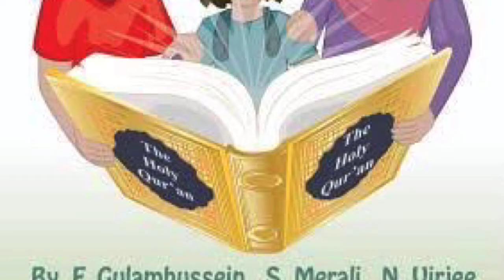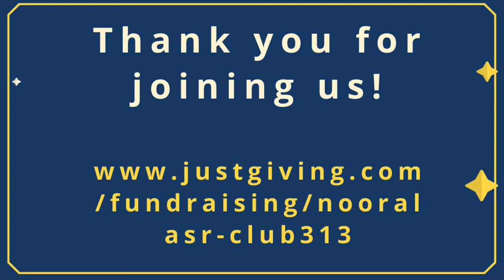Islamic Bedtime Stories: Day 2 - Shaheen Merali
Islamic Bedtime Stories - Shaheen Merali

Noor al Asr & Club 313 present our second Islamic Bedtime Story for this Ramadhan. Thank you to Shaheen Merali for reading Adventures of a Qur’anic Family by F Gulamhussein, S Merali and N Virjee

Please enjoy and kindly donate to feed a family in Yemen/Iraq this Ramadhan for just £15 per week

Thank you to the authors and Sun Behind the Clouds  Publications for giving us permission to read Adventures of a Qur’anic Family. Please note, it is not permissible to reprint or share any of the images or text without permission from the author.